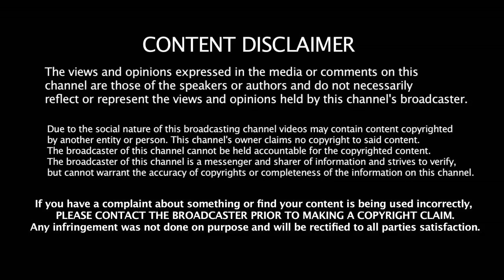Thala 60 Official Look Of AJITH KUMAR | AK 60 | Vinoth | Thala60 Latest Update | Ak60 New Update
Thala 60 Official Look Of AJITH KUMAR | AK 60 | Vinoth | Thala60 Latest Update | Ak60 New Update | thala 60 pooja | Thala 60 Official Castings | Thala 60 Villain